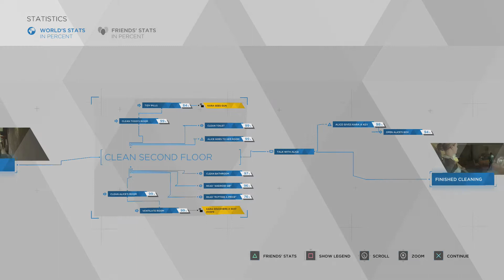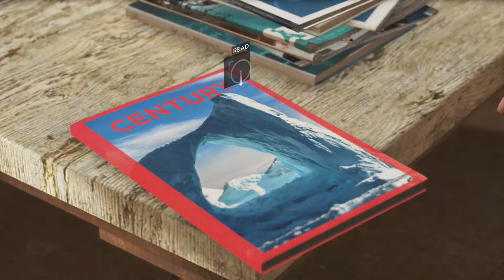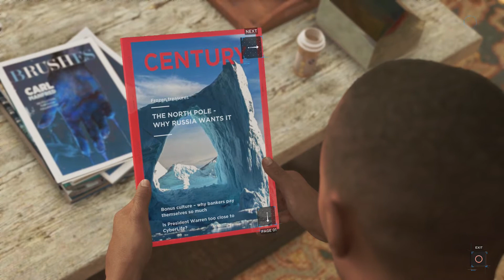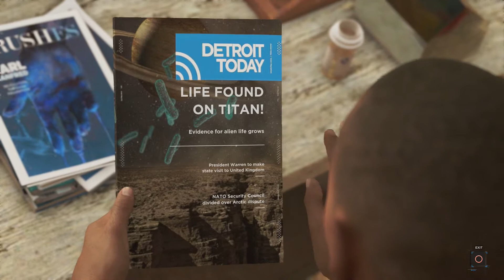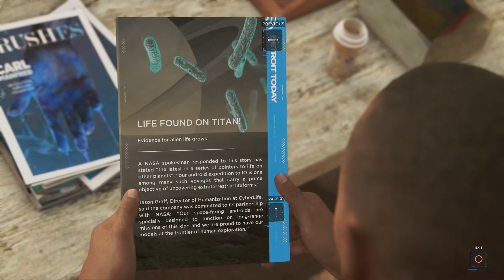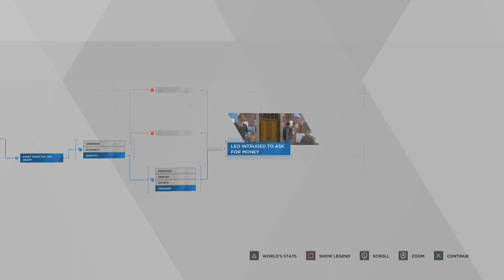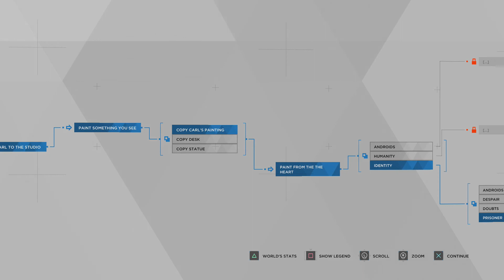Identity - Detroit: Become Human - Part 2 - Let's Play Blind Gameplay Walkthrough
In Detroit: Become Human Part 2 Kara witnesses an emotional scene and we get more insight into Markus' life.

From the creator of Fahrenheit, Heavy Rain and Beyond: Two Souls, David Cage, comes a new cinematic choice based experience!

If you are enjoying Let's Play Detroit: Become Human you will also enjoy: